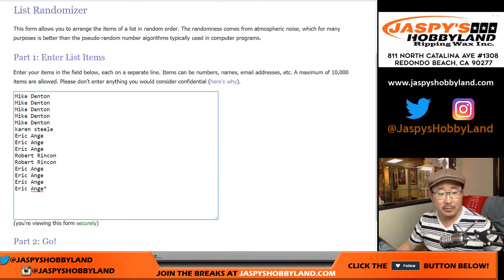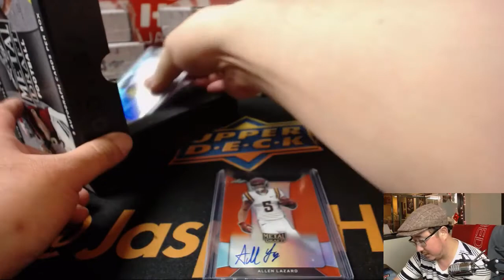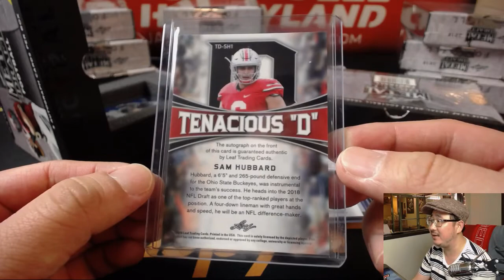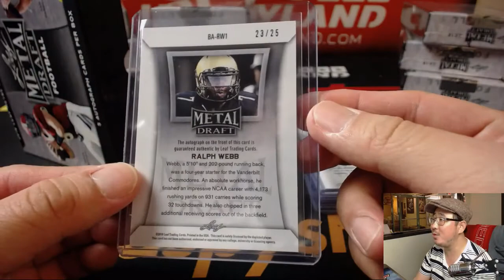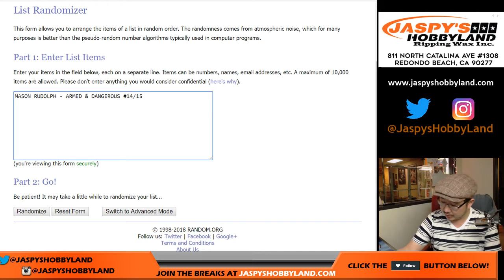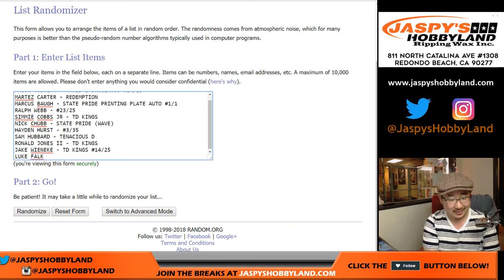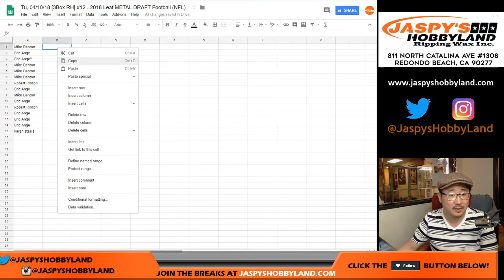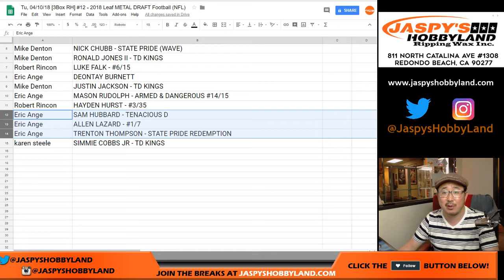Tu, 04/10/18 [3Box RH] #12 - 2018 Leaf METAL DRAFT Football (NFL)